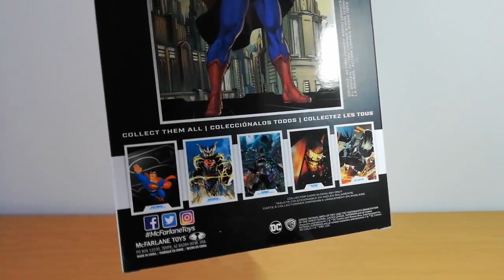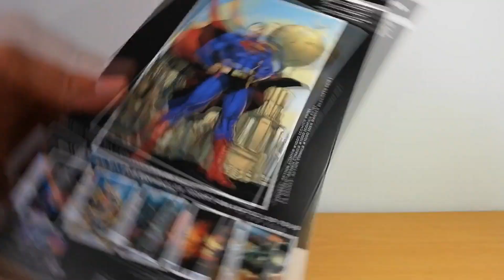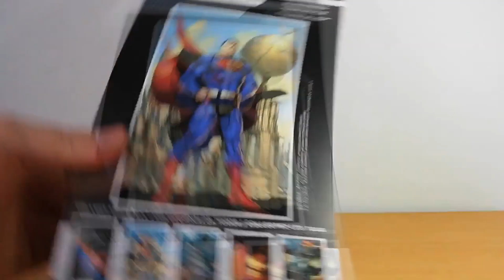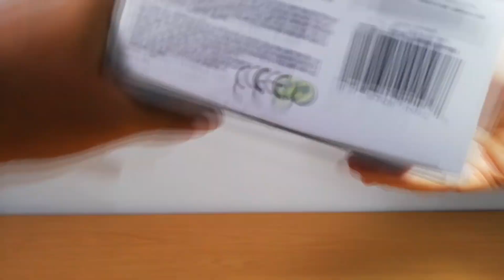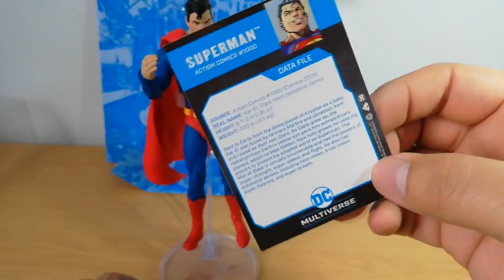Unboxing DC Multiverse Superman (Action Comics #1000).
Abrimos el costal del tío Juanjo para checar la nueva figura DC Multiverse de Superman, inspirada en la portada de Action Comics #1000.

Información oficial:

Bandai México trae para ti la increíble figura de colección de Superman.

La figura es hiperarticulada (22 puntos móviles), para colocarlas en distintas poses dinámicas, los detalles son espectaculares, e incluye un par adicional de puños alternativos, un increíble soporte de figura, además de una tarjeta coleccionable de arte de Superman en el anverso y biografía del personaje en el reverso.

Esta figura mide 7” (18 cm.), el regalo Para los fanáticos del Universo DC.

Puedes encontrarla en Amazon México

FICHA COVACHA

SUPERMAN - ACTION COMICS #1000

Línea: DC Multiverse.
Marca: McFarlane Toys.
Distribuidor: Bandai México.
Altura: 18 centímetros.
Modelo: 86021.
Salida: Febrero 2020.